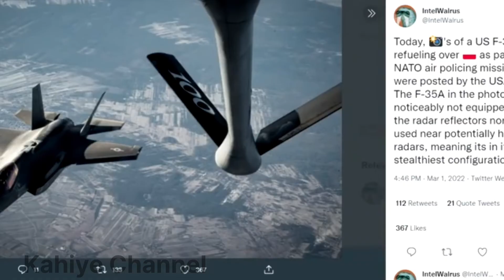Diyaradaha dagalka mareykan oo garaay dalka ukrain iyo rushka oo dagal u diyar garobay.